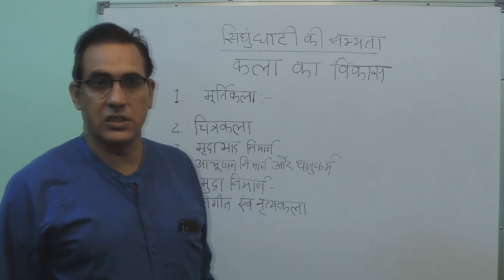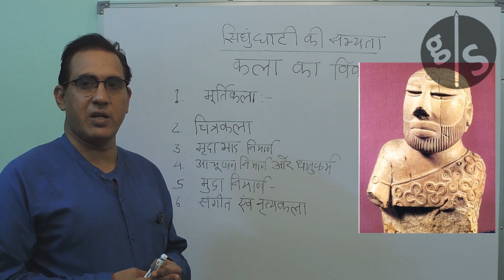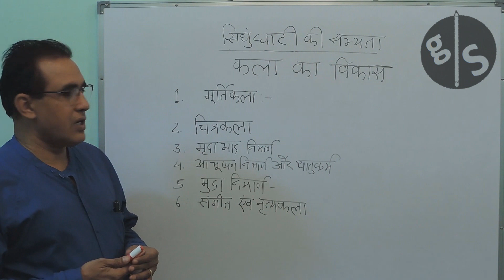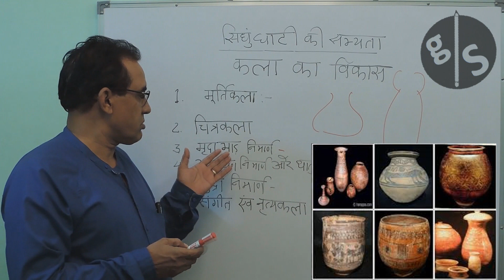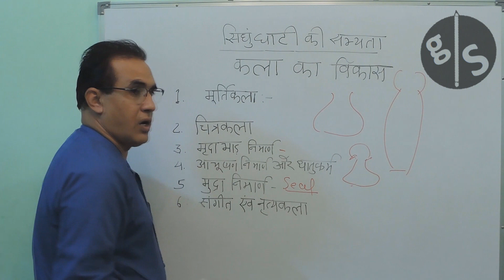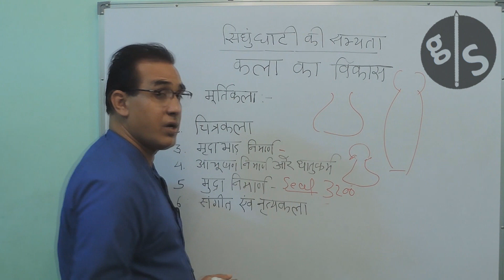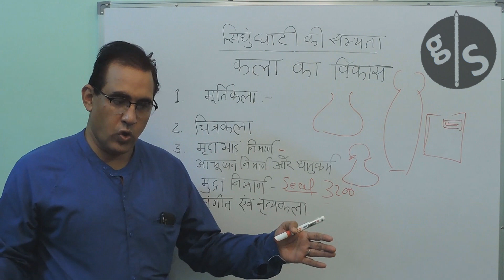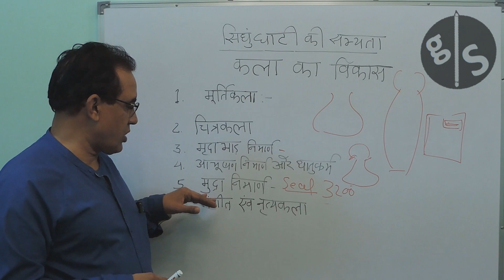सिन्धु घाटी सभ्यता (Part-5) (कला)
हडप्पा सभ्यता के निवासीयों के कला के विकास ,उनकी मूर्तिकला ,चित्रकला,आभूषण निर्माण की उनकी योग्यता  बताती हे की हडप्पा के यह निवासी अपने समकालीन सभ्यताओ से कला के क्षेत्र ,में  कितने आगे थे स्कूल ,कॉलेज और प्रतियोगी  परीक्षाओ के लिए उपयोगी टॉपिक